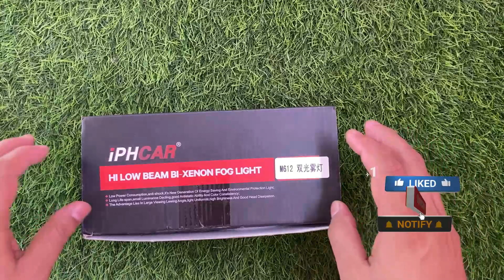iPH Bi Xenon Projector 3" Projector Fog Lamp Unboxing Buy Cheep price only just 2600 INR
Buy iPH Projector Rs. 2600 INR

All About Cars, Accessories, Modification Parts, Buy at Low Price if you interested Please follows us on Instagram.

VICKY
From - Delhi (INDIA)

iph projector price
iph projector price for car
swift iph projector
scorpio iph projector
iph projector with hid
3 iph projector fog lamps